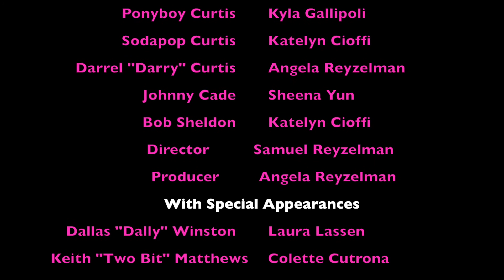Dr Phil Outsiders Project